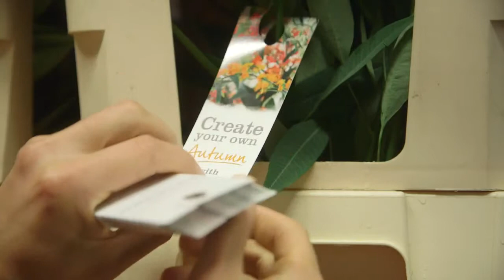Floweracademy.TV: Euphorbia (En)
Preview! Want to know more about this product?

New! Supscriptions. Register your details and sign up for a competitive supscription. Create your own learning programme, test yourself and print your certificates!